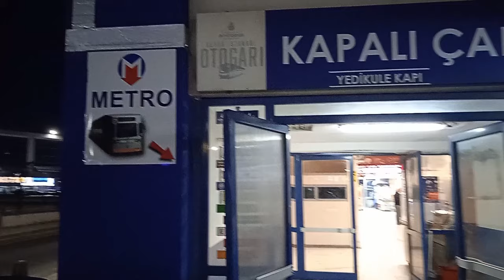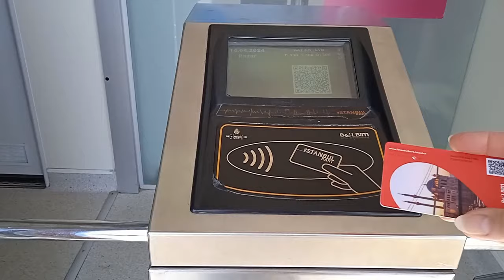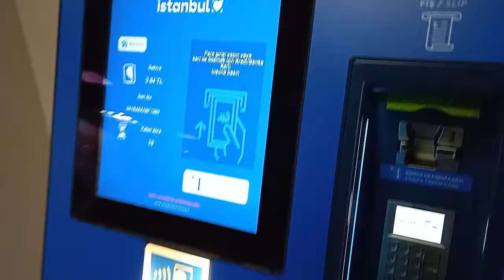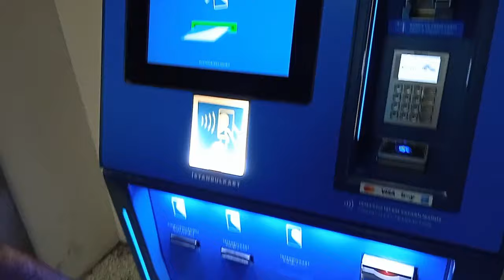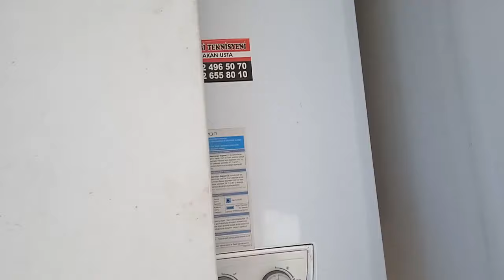Что вызвало у меня шок в Стамбуле. Путешествие в Стамбул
Путешествие в Стамбул. Что меня удивило в Стамбуле и даже шокировало. Жизнь в Стамбуле